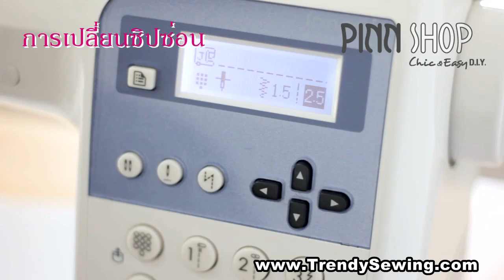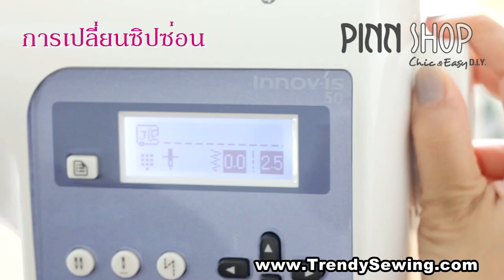การเปลี่ยนซิปซ่อน PINN SHOP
ซิปซ่อน หลาย ๆ ท่านอาจสงสัยว่าคืออะไร ซิปซ่อน คือซิปที่มักไว้ติดกับกระโปรง หรือกางเกง ที่ไม่ต้องการให้ซิปโผล่ตอนใช้งาน ลักษณะของตัวซิปเอง ก็แตกต่างจากซิปธรรมดาทั่วไป  ขั้นตอนการติดก็จะมีตีนผีที่จำเป็นต้องใช้พิเศษเพิ่มขึ้นมา

คลิปสอนวิธีการเปลี่ยนซิปซ่อน สามารถทำเองได้ง่ายๆ ที่บ้านค่ะ
สอบถามเพิ่มเติมได้ทาง inbox นะคะ
หรือทาง LINE : @pinnwewing (อย่าลืมเติม @ ด้วยนะคะ)

โทร.082-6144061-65    (จันทร์-เสาร์ 9:30-17:30น.)